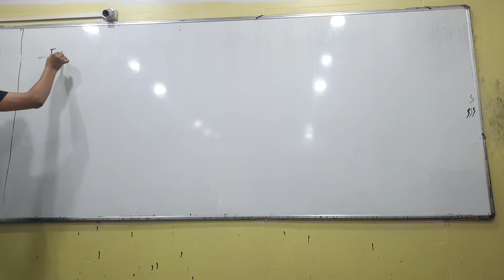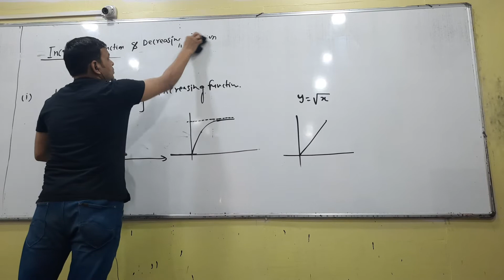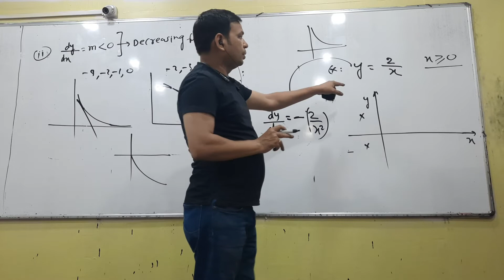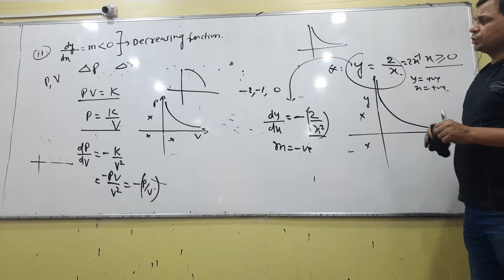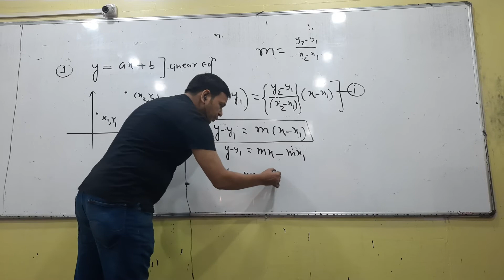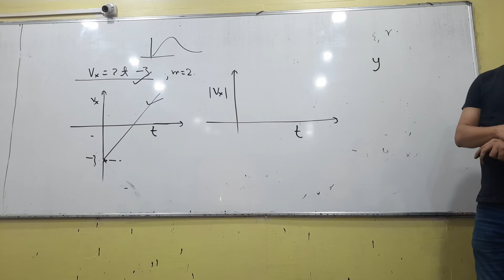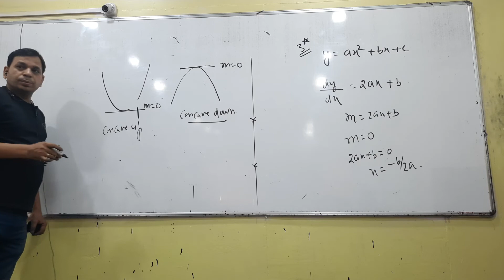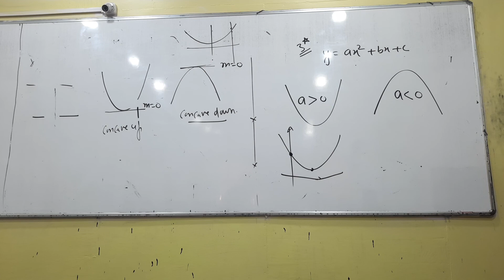MATHEMATICAL TOOL LEC 4 (D.B.+11th)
PHYSICS LEC4 D.B.11th M.C.